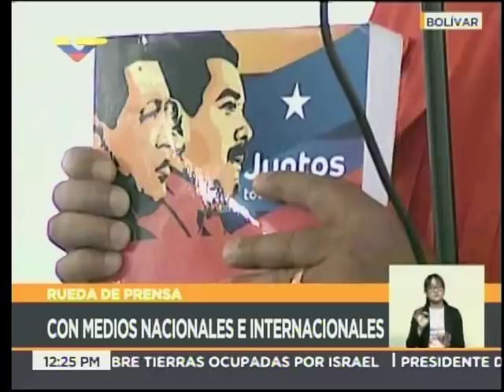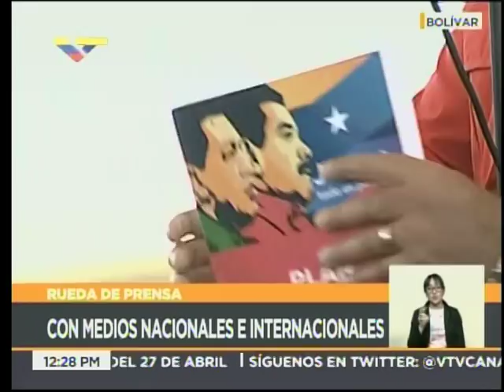Nicolás Maduro en rueda de prensa desde el estado Bolívar, 23 abril 2018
Rueda de prensa donde responduió preguntas a medios nacionales e internacionales sobre el tema hospitalario, entre otros.